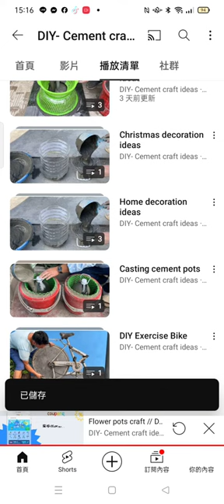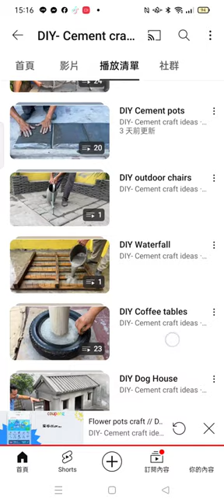Record 2024 03 03#分享#網路學習紀錄 15 15 12